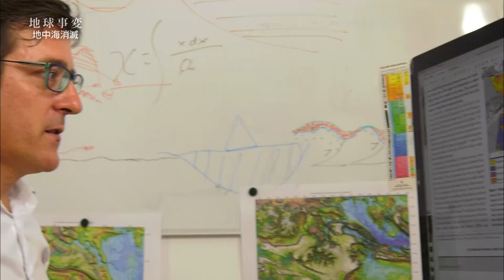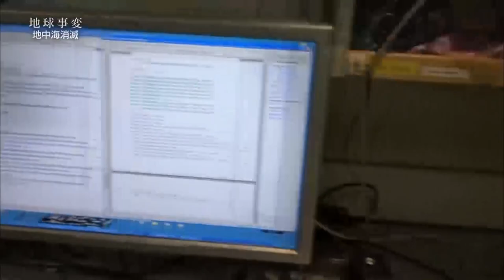Summary of the NHK documentary on the Messinian salinity crisis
Resumen del documental NHK sobre la crisis salina del Messiniense.
NHK (main public Japan TV)
Program: Giga Mystery
Koji Manabe (Director, NHK, Japón)

Mina de Italkaly mine, Sicily, Sicilia

Messinian
MSC